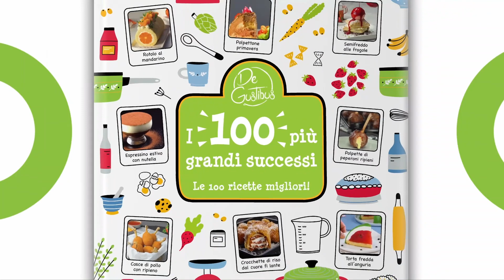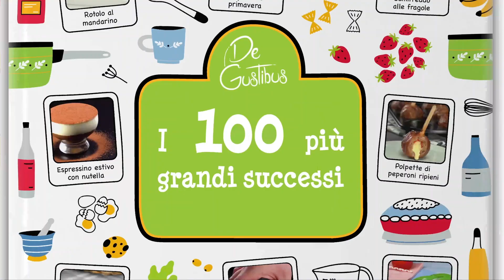Rivesti il vaso da fiori con l'impasto dei biscotti. Un'idea pazzesca per gli amanti dei dolci!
I fiori sono la decorazione perfetta per ogni ambiente, per questo abbiamo deciso di preparare una deliziosa ricetta dolce a forma di vaso di fiori che diventa la star di ogni tavola imbandita! Questo vaso di fiori commestibile con impasto per biscotti cookies , mousse al cioccolato, mousse alla vaniglia e biscotti Oreo sbriciolati può essere realizzato in pochi e semplici passaggi e ha un aspetto gustosissimo. Perfetto per una merenda dolce in compagnia!

Porzioni: 6-8
Tempo di preparazione: 40 minuti
Tempo di cottura: 4 ore
Difficoltà: facile

Cosa vi serve:

Per l'impasto per biscotti cookies:

    500 g di burro
    240 g di zucchero
    120 g di zucchero di canna
    1 pz di sale
    2 uova
    600 g di farina
    100 g di maizena
    70 g di gocce di cioccolato
    1 vaso da fiori resistente al calore, dimensioni: ca. 17 x 15 cm
    1 vaso da fiori resistente al calore, dimensioni: ca. 15 x 13 cm

Per le 2 mousse:

    600 g di panna montata
    600 g di formaggio fresco o yogurt greco
    20 g di gelatina
    Succo di mezzo limone
    1 CC di estratto di vaniglia
    120 g di zucchero a velo
    60 g di cacao in polvere
    30 g di cioccolato

Inoltre:

    150 g di biscotti Oreo
    Gambi e foglie di menta fresca

Come procedere:

1. Per prima cosa preparate l'impasto per biscotti cookies. Mettete tutti gli ingredienti in una ciotola e impastate per bene. Avvolgete la pasta frolla nella pellicola trasparente e ariposare in frigorifero per almeno 2 ore. Lavate e asciugate per bene i vasi da fiori.

2. Prendete il vaso di fiori più grande e posizionate sul fondo della carta da forno di forma circolare per chiudere i fori. Rivestite le pareti del vaso di fiori con l'impasto per biscotti cookies.

3. Avvolgete un foglio di carta da forno intorno al vaso di fiori più piccolo e inseritelo nel vaso di fiori più grande. In questo modo l'impasto non si staccherà dalle pareti dei vasi da fiori durante la cottura.

4. Mettete i vasi da fiori in frigorifero per 1 ora, poi fateli cuocere in forno ventilato a 170 °C per circa 70 minuti.

5. Dopo la cottura, fate raffreddare poi rimuovete il vaso più piccolo.

6. Capovolgete il vaso grande per far staccare la pasta frolla dalle pareti, rimuovete la carta da forno e capovolgete nuovamente l'impasto per biscotti cookies a forma di vaso con l'apertura verso l'alto.

7. Ora preparate le 2 mousse. In una ciotola aggiungete formaggio fresco o yogurt greco, zucchero a velo, succo di limone e gelatina e montateli con uno sbattitore elettrico. Poi aggiungete la panna montata. Dividete la crema in due ciotole e in una aggiungete l'estratto di vaniglia e nell'altra il cacao in polvere e il cioccolato in scaglie. Riempite due sac a poche con le due mousse.

8. Spruzzate la mousse alla vaniglia e la mousse al cioccolato nel vaso di pasta frolla.

9. Sbriciolate i biscotti Oreo e distribuiteli sulle mousse.

10. Inserite dei gambi di menta fresca nei biscotti Oreo sbriciolati.

Questa ricetta dolce a forma di vaso di fiori con biscotti cookies, mousse al cioccolato e mousse alla vaniglia e biscotti Oreo lascerà tutti i vostri ospiti a bocca aperta!